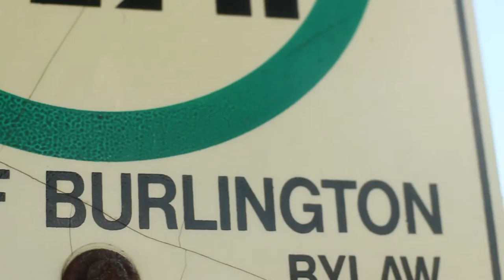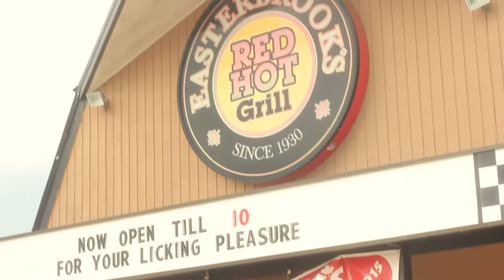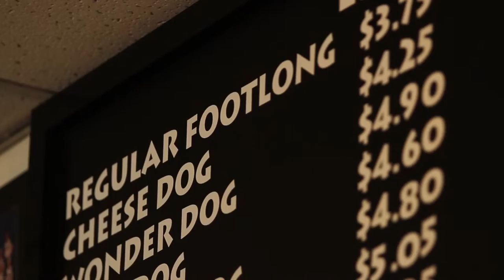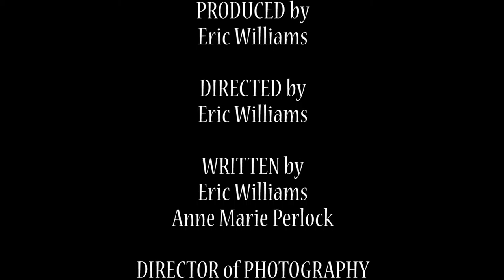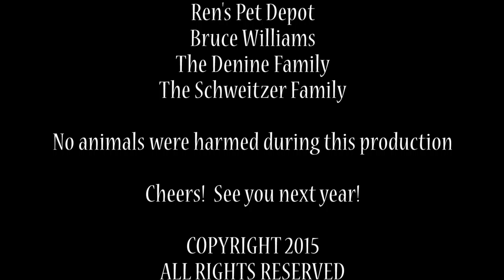Basset Volatus - Burlington 48 Hour Film Challenge 2015 - 3rd Place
Just Another Ordinary Day!

Official Entry for the Burlington 48 Hour Film Challenge 2015, and the 3rd Place winner for this years competition.